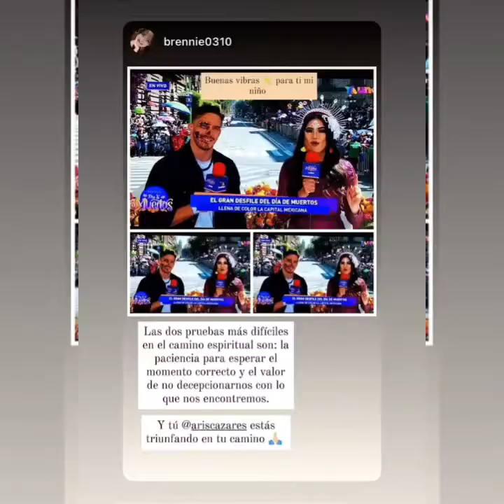ARISTEO CAZARES EN EL EN EL DESFILE DEL DÍA DE MUERTOS